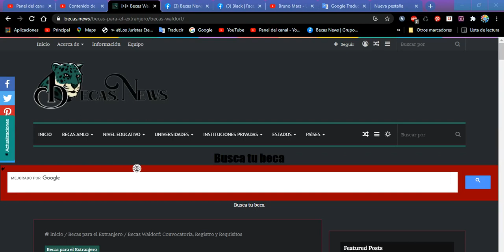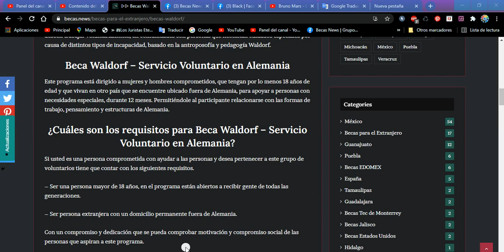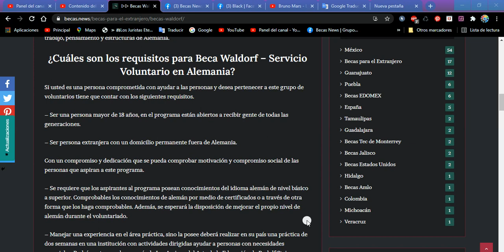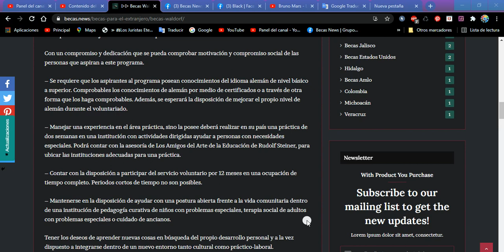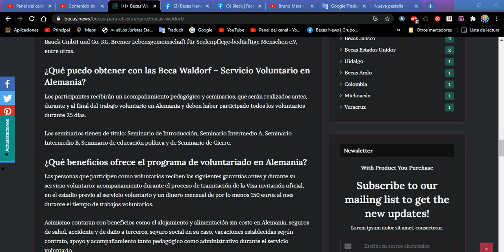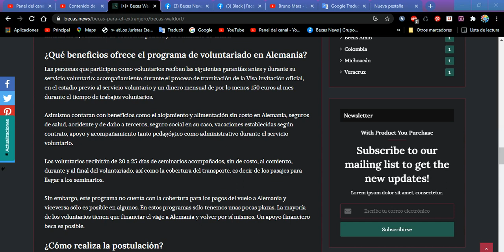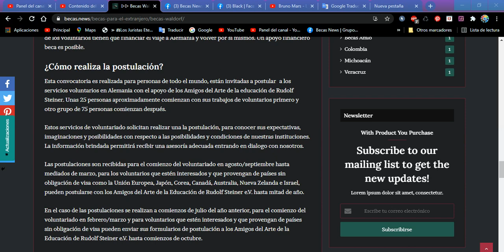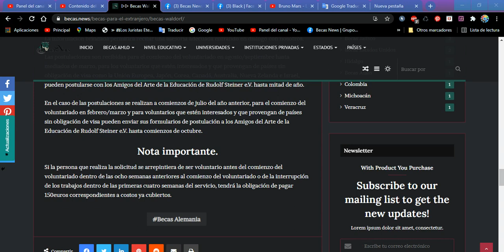🚀 Becas Waldorf 2022-2023: 🃏 CONVOCATORIA, BENEFICIOS, REGISTRO y REQUISITOS Información a DETALLE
Beca Waldorf – Servicio Voluntario en Alemania
Este programa está dirigido a mujeres y hombres comprometidos, que tengan por lo menos 18 años de edad y que vivan en otro país que se encuentre ubicado fuera de Alemania, para apoyar a personas con necesidades especiales, durante 12 meses. Permitiéndole al participante relacionarse con las formas de trabajo, pensamiento y estructuras de Alemania.

¿Cuáles son los requisitos para Beca Waldorf – Servicio Voluntario en Alemania?
Si usted es una persona comprometida con ayudar a las personas y desea pertenecer a este grupo de voluntarios tiene que contar con los siguientes requisitos.

– Ser una persona mayor de 18 años, en el programa están abiertos a recibir gente de todas las generaciones.

– Ser persona extranjera con un domicilio permanente fuera de Alemania.

Con un compromiso y dedicación que se pueda comprobar motivación y compromiso social de las personas que aspiran a este programa.

– Se requiere que los aspirantes al programa posean conocimientos del idioma alemán de nivel básico a superior. Comprobables los conocimientos de alemán por medio de certificados o a través de otra forma que los haga comprobables. Además, se esperará la disposición de mejorar el propio nivel de alemán durante el voluntariado.

– Manejar una experiencia en el área práctica, sino la posee deberá realizar en su país una práctica de dos semanas en una institución con actividades dirigidas ayudar a personas con necesidades especiales. Podrá contar con la asesoría de Los Amigos del Arte de la Educación de Rudolf Steiner, para ubicar las instituciones adecuadas para una práctica.

– Contar con la disposición a participar del servicio voluntario por 12 meses en una ocupación de tiempo completo. Periodos cortos de tiempo no son posibles.

– Mantenerse en la disposición de ayudar con una postura abierta frente a la vida comunitaria dentro de una institución de pedagogía curativa de niños con problemas especiales, terapia social de adultos con problemas especiales o cuidado de ancianos.

Tener los deseos de aprender nuevas cosas en búsqueda del propio desarrollo personal y a la vez dispuesto a integrarse dentro de un nuevo entorno tanto cultural como práctico-laboral.

– Ser una persona proactiva con iniciativa propia y tener un fuerte compromiso social, dado que los ámbitos de trabajo en parte lo exigen y que la mayor parte de las instituciones se encuentran ubicadas en territorio rural.

¿Cuáles son las Áreas de Trabajo donde realizaría el Servicio de Voluntariado?
De acuerdo concepción manejada en este programa la mayoría de los puestos de trabajo se dan en comunidades de vida antroposófica, destinadas a personas que necesitan cuidados especiales por causa de distintos tipos de incapacidad como terapia social, pedagogía curativa, cuidado de ancianos, agricultura ecológica, pedagogía Waldorf

Se realizan trabajos con niños y jóvenes se llama en esos casos Pedagogía Curativa y el con adultos Terapia Social. Estos se encuentran basados en la Antroposofía y Pedagogía Waldorf, con la concepción de que todos los hombres, independiente de sus facultades, son personalidades de inmenso valor y que tienen el derecho a una vida llena de sentido en libertad y dignidad.

Estos fundamentos son puestos en práctica en las comunidades, en su vida cotidiana, construyendo formas de vida, dentro de las cuales las personas necesitadas de cuidados especiales puedan aprender a vivir con su incapacidad, teniendo la posibilidad de descubrir y desenvolver sus facultades.

Esto se hace posible porque se ofrecen a las comunidades de vida posibilidades especiales de formación, de espacios de trabajo y lugares para vivir. Además de ello llega a ser creado un ámbito social, dentro del cual se encuentran la amistad y  el cuidado, donde cada persona llega a ser vista como una personalidad individual con sus habilidades y problemas.

¿Qué puedo obtener con las Beca Waldorf – Servicio Voluntario en Alemania?
Los participantes recibirán un acompañamiento pedagógico y seminarios, que serán realizados antes, durante y al final del trabajo voluntario en Alemania y deben haber participado todos los voluntarios durante 25 días.

Los seminarios tienen de título: Seminario de Introducción, Seminario Intermedio A, Seminario Intermedio B, Seminario de educación política y de Seminario de Cierre.